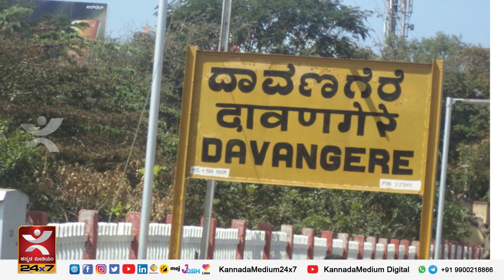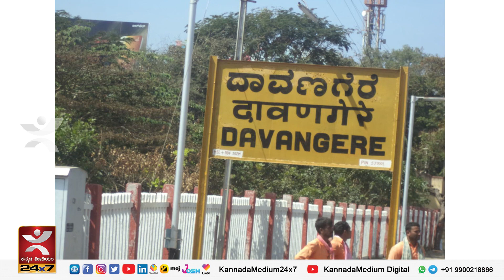ದಾವಣಗೆರೆ ಉತ್ತರ ಬ್ಯಾಟಲ್ | Davangere North Constituency | SS Mallikarjun | SA Ravindranath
ದಾವಣಗೆರೆ ಉತ್ತರ ವಿಧಾನಸಭಾ ಕ್ಷೇತ್ರದಲ್ಲಿ ಹೇಗಿದೆ ಚುನಾವಣೆ ಕಾವು..?
|davangere north constituency| ಎಸ್.ಎಸ್.ಮಲ್ಲಿಕಾರ್ಜುನ್‌ | ಎಸ್.ಎ.ರವೀಂದ್ರನಾಥ್